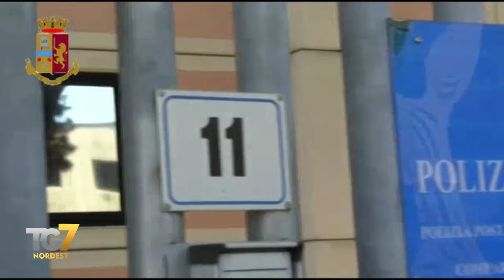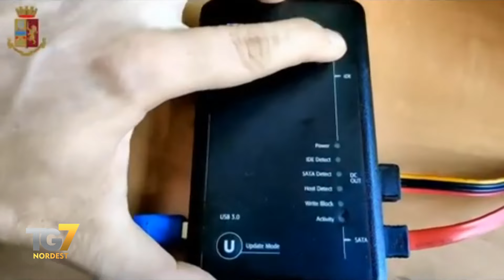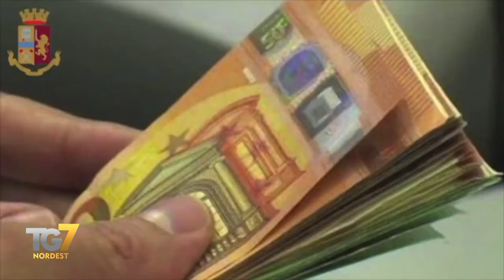Reati informatici in aumento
Scendono i reati pedopornografici, ma i ragazzi sono vittime di sextortion. Preoccupano invece le truffe on line e i crimini legati al cyberterrorismo: è lo spaccato delle attività della Polizia Postale nel 2023 sempre al passo con le nuove tecnologie